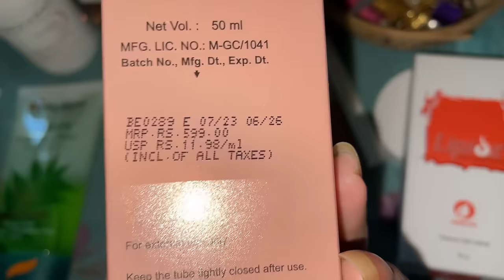Chatlamdai gi thabak khara loisankhatle | Kari karibu pudoino kok ngaore